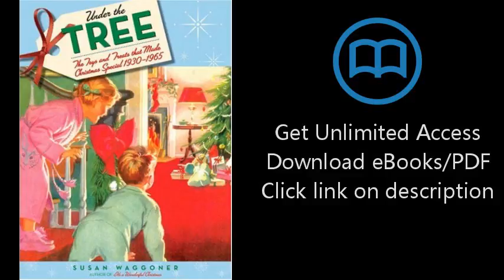Download Under the Tree: The Toys and Treats That Made Christmas Special, 1930-1970 PDF